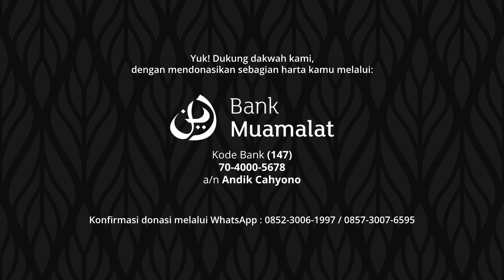Kualitas Agama Seseorang Bagaikan Bangunan - Ustadz Ammi Nur Baits, S.T., B.A | Sepotong Faidah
Yuk! Dukung dakwah kami, dengan mendonasikan sebagian harta kamu melalui:

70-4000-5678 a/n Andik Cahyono